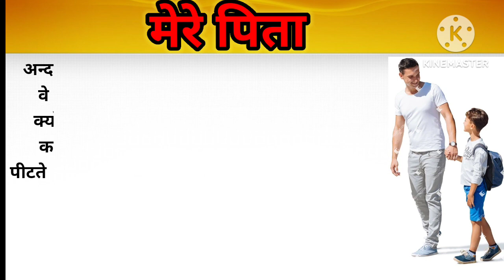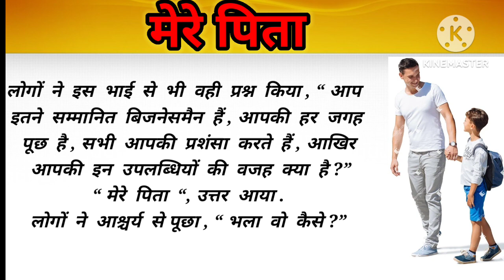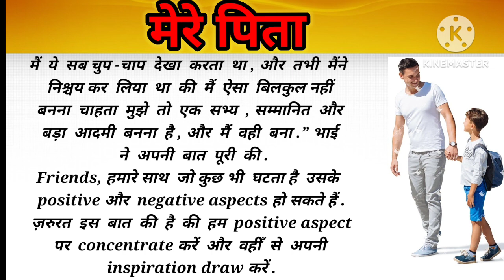मेरे पिता ! किसी शहर में दो भाई रहते थे !!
हिंदी कहानी